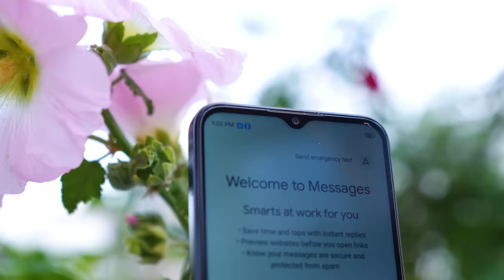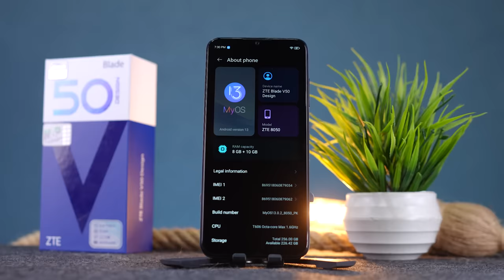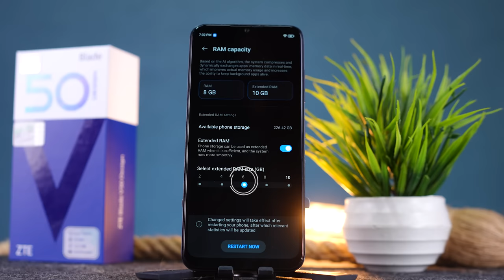This Phone Comes Under 30K With Glass Back,8/256GB,FHD+ Display ft. ZTE Blade V50 Design |Giveaway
This Phone Comes Under 30K With Glass Back,8/256GB,FHD+ Display ft.  ZTE Blade V50 Design